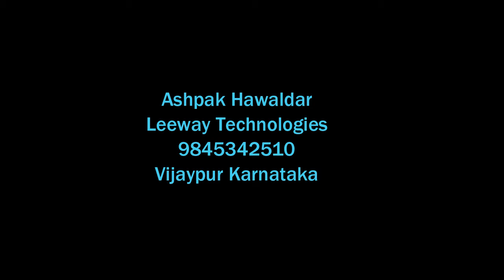Ashpak Hawaldar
Civil Engineer Ashpak Hawaldar - Leeway Technologies
Vijaypur Karnataka